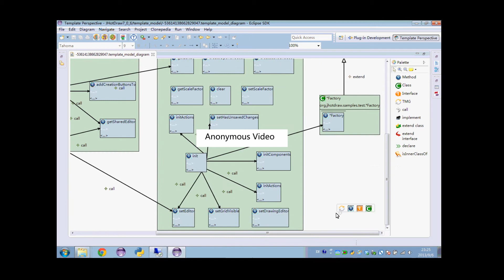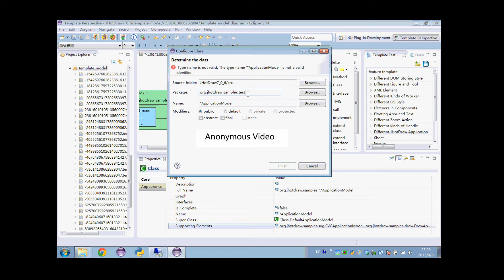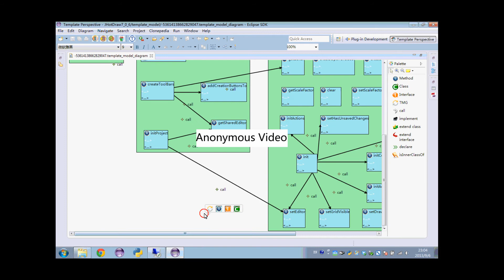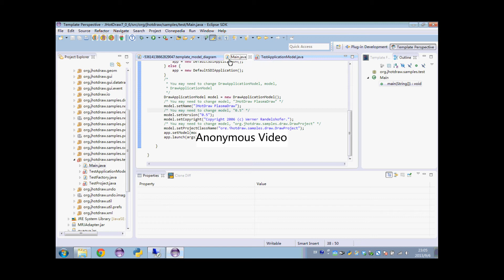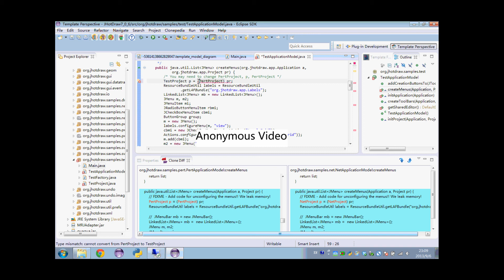MICoDe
MICoDE is short for "Mining Implicit Code Template for Design-Level Reuse", which is a tool to automatically extract and abstract recurring designs from code base into design templates. The mined templates allows developers to make further customization for generating new code. The generated code involves the code skeleton of recurring design as well as the code bodies annotated with comments and hints to remind developers of necessary modification.